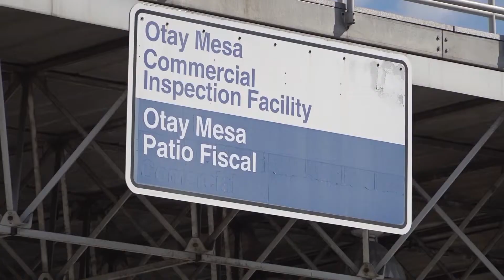B-Roll - Otay Mesa Cargo Operations Following the implementation of Title 42 USC 265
Credit: Mani Albrecht | Date Taken: 03/27/2020
U.S. Customs and Border Protection, Office of Field Operations, continues to process and inspect cargo following the implementation of Title 42 USC 265 due to the Coronavirus Pandemic, at the Otay Mesa Port of Entry Commercial Inspection Facility near San Diego, Calif., March 27, 2020.